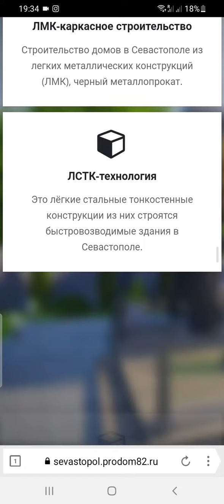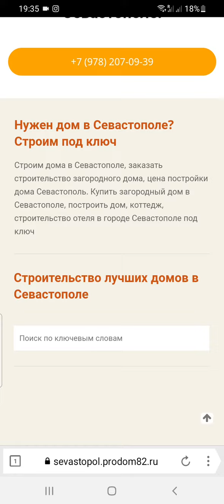Самый топовый дизайн сайта, в шаблоне Инста сайт, под ключ заказ в любом городе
Инста сайт, создание и наполнение в готовом дизайне лендинга.

Заказать Инста сайт, это избавить себя от многих проблем при заказе сайта. А почему?

Потому что, уже все готово, осталось только заполнить своими текстами и запустить сайт в течении дня  - это шикарный Инста сайт